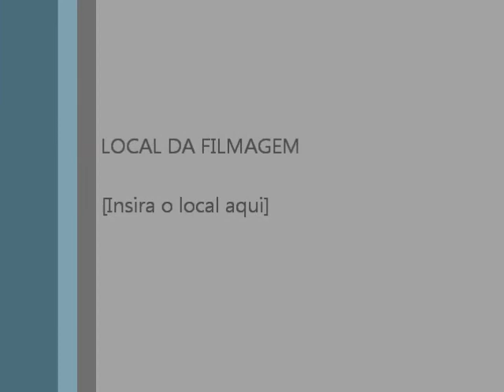martin sarrasague apresentaçao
shows no copacabana palace, leopolldo fassano etc